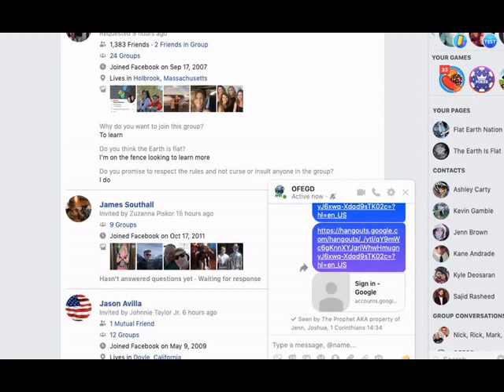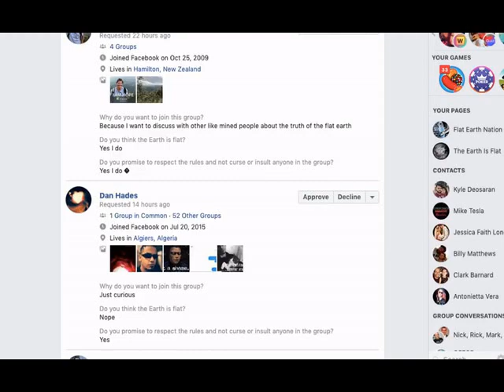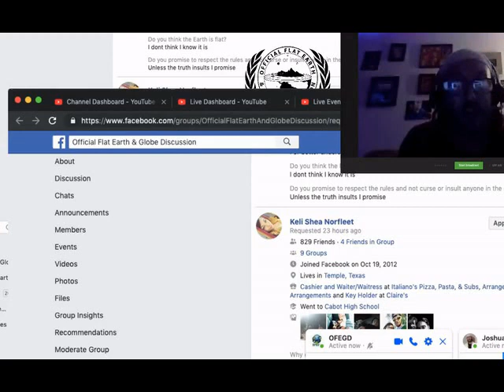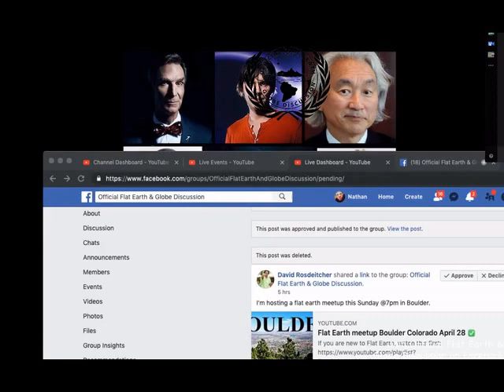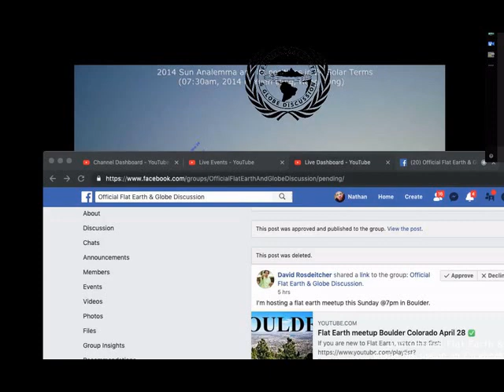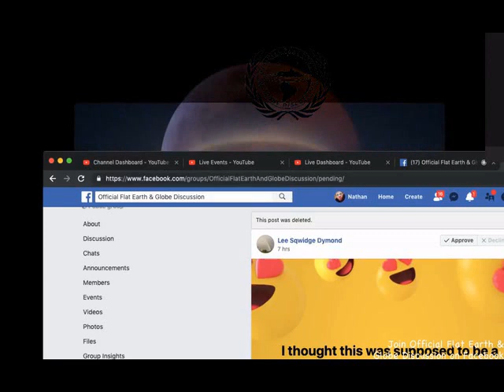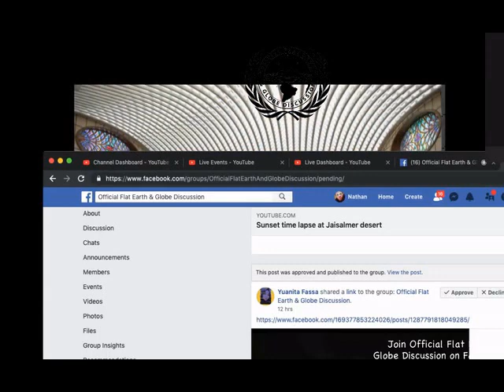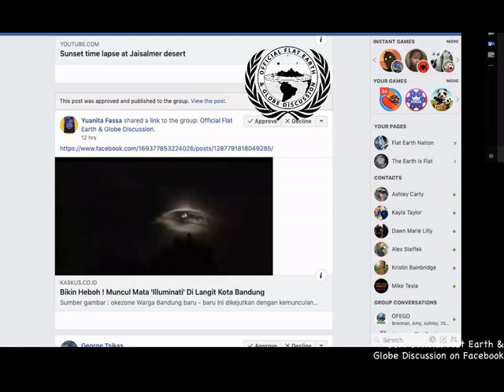JM Truth and Nathan Thompson can't math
No JM, 10^-17 is not a negative number. Team Skeptic joins in to explain to JM and Nathan Thompson how scientific notation works. JM is the one who threatened Team Skeptic this time.